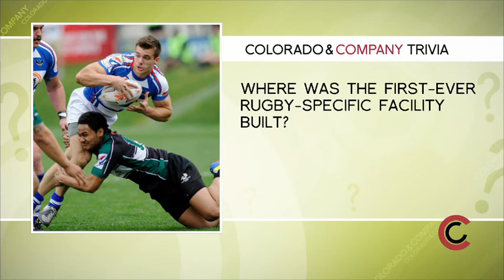Glendale Raptors Rugby - April 16, 2018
Get your tickets now for the most exciting season of professional Raptors rugby yet. April 21st watch the home opener as the Raptors take on the Austin Elite at Infinity Park in Glendale. For tickets and information go online right now,